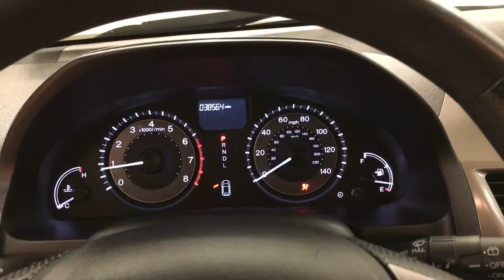2016 Honda Odyssey LX MEDIA SCREEN REAR CAMERA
Stock: 035090
Car Vision is pleased to be currently offering this 2016 Honda Odyssey LX MEDIA SCREEN REAR CAMERA with 38,564mi.
This 2016 Honda Odyssey comes with a CARFAX Buyback Guarantee, which means you can buy with certainty. Enjoy an extra level of calm when purchasing this Honda Odyssey LX MEDIA SCREEN REAR CAMERA, it's a CARFAX One-Owner. The CARFAX report shows everything you need to know to confidently make your pre-owned purchase.

This Honda Odyssey LX MEDIA SCREEN REAR CAMERA is in great condition both inside and out. No abnormal "wear and tear".

More information about the 2016 Honda Odyssey:

The 2016 Odyssey stands out from the pack by offering an especially thoughtful, versatile interior layout and stylish design. The Odyssey's 3-mode second-row seat is also a standout in its class, able to fold, widen for passenger comfort or become narrower for easier access to the third row. The Odyssey remains one of the sportiest-driving minivans available -- especially with respect to handling. Feature-wise, the Odyssey is the first minivan to offer an all-digital entertainment system with a high-resolution HDMI input to keep it compatible with modern electronics. For safety, Honda also claims to offer the most LATCH child seat positions of any vehicle -- a total of five to easily allow four child seats of any design. The Odyssey has earned an Insurance Institute for Highway Safety Top Safety Pick+, the highest honor ever bestowed upon a minivan.

Interesting features of this model are Bold styling details, innovative cargo storage, living-room-on-wheels comfort and versatility, smooth, refined ride, responsive handling, and top safety pick